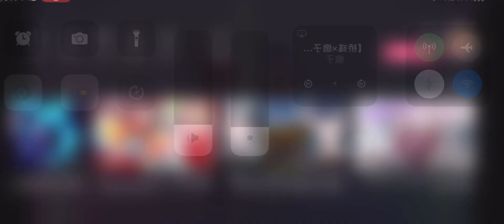DOLLCHESTA AWOKE dance mirror